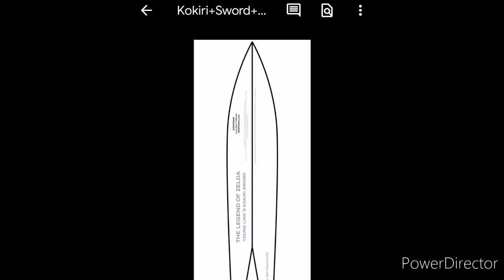kokiri sword eva foam build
My first ever foam build, the Kokiri sword from Zelda. Made out of eva foam and a bamboo stick up through the centre as support.